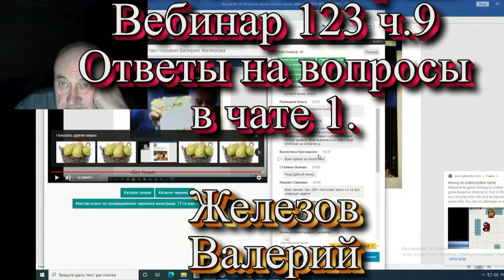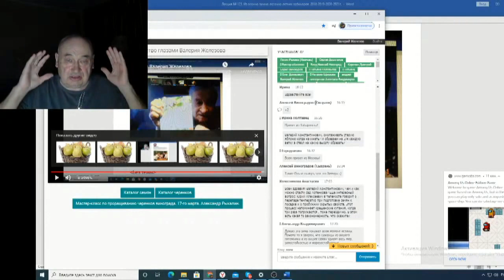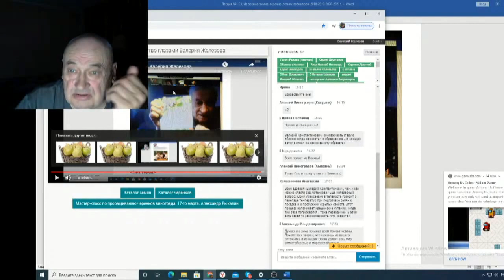Железов Валерий Вебинар 123 ч 9 Ответы на вопросы в чате 1